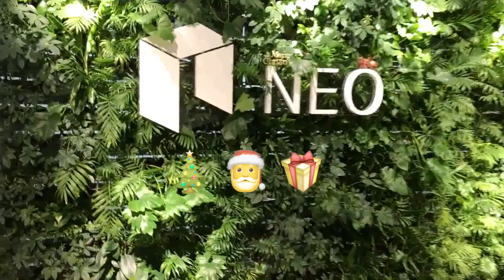Holiday Greetings from NEO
NEO wishes everyone a Merry Christmas and Happy Holidays🎄🎄🎄!!
Hope to meet you guys at the upcoming DevCon 2019 in Seattle!